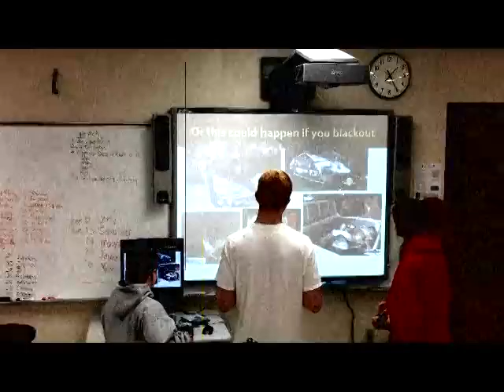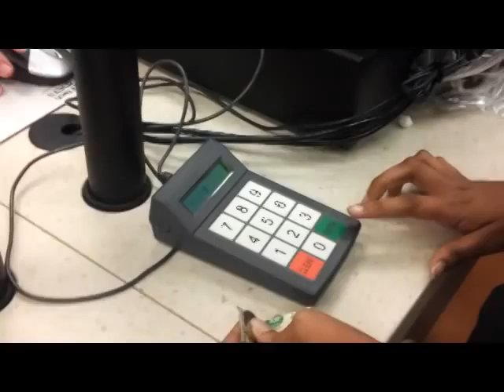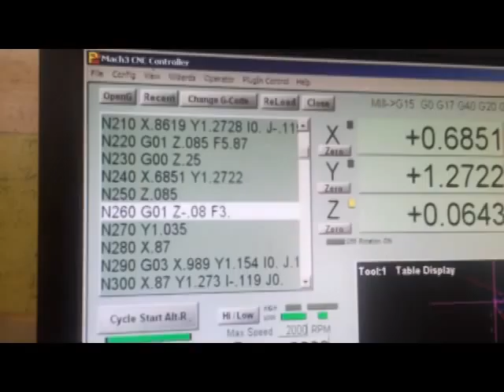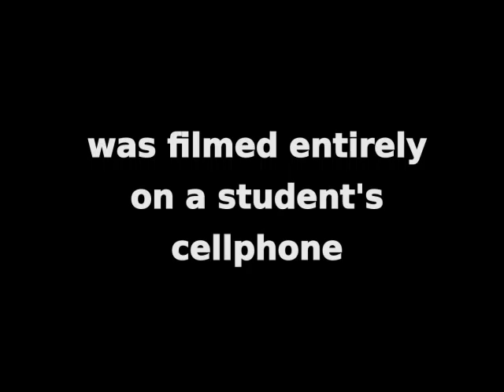Embraced: an original documentary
Me and a friend were assigned to create a documentary for our media journalism class. We started off with the idea that we should be embracing technology more in our school system. It sort of takes a twist during the video. I hope enjoy please rate and comment!